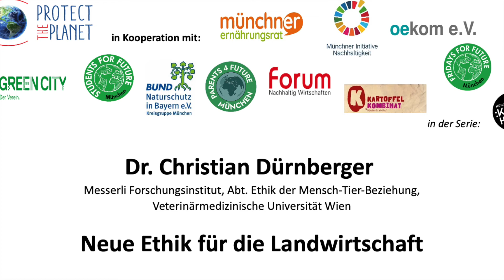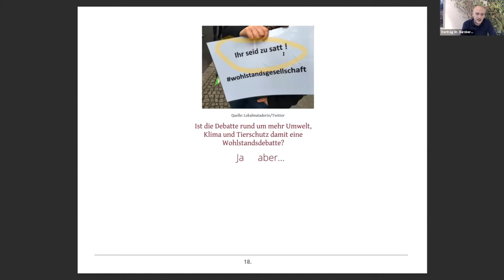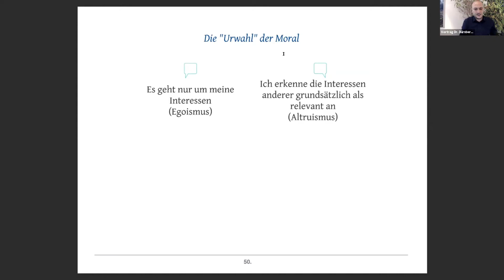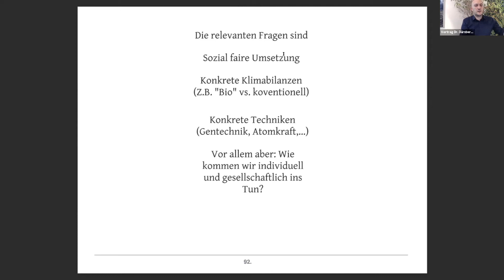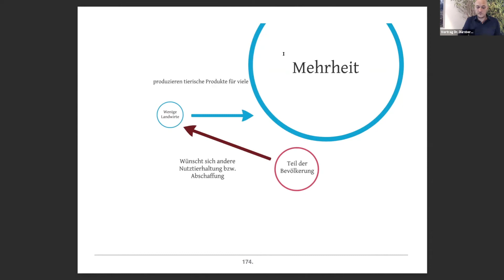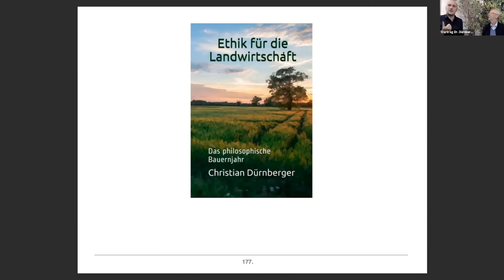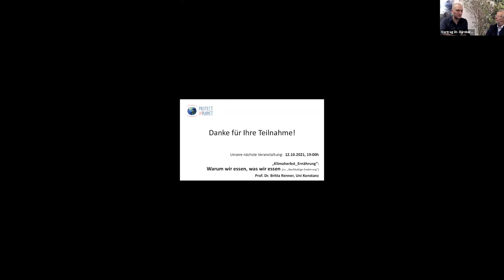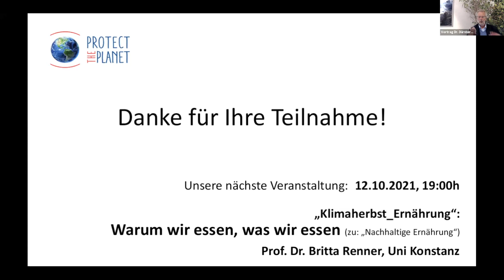Dr. Christian Dürnberger: Neue Ethik für die Landwirtschaft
Hybrid-Vortrag im münchner zukunftssalon vom 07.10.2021.

Mit: Dr. Christian Dürnberger
- Messerli Forschungsinstitut, Abt. Ethik der Mensch-Tier-Beziehung,
- Veterinärmedizinische Universität Wien

„Macht Euch die Erde untertan!“ oder lieber Kant'scher Imperativ?
Welche Ethik soll es denn sein, für „die“ Landwirtschaft?
Und jetzt noch Lebensmittelskandale, Gift im Acker, Bauernsterben, Roboterisierung der Lebensmittelerzeugung...
Lösungen? „Ethical tools“ oder gleich nen „Leitfaden“?
Bessere Frage: Wie gehen wir mit solchen grundlegenden gesellschaftlichen Werte-Konflikten ethisch um? Viel Stoff für interessante Diskussionen rund um ethische Fragen zu Klimakrise, Landwirtschaft und unsere Ernährungsweisen – genau passend zum „Klimaherbst_Ernährung“.

Spenden kostet nicht die Welt, aber schont sie! Unterstützen Sie unsere Arbeit mit Ihrer Spende